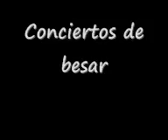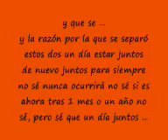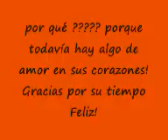Anahi y Poncho.........Part2 Aun hay algo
porfavor cometarios..
gracias